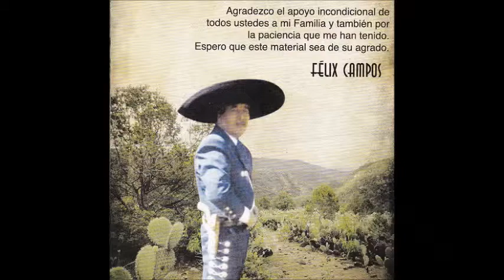Felix Campos "EL REY" Track 7) NOBLEZA